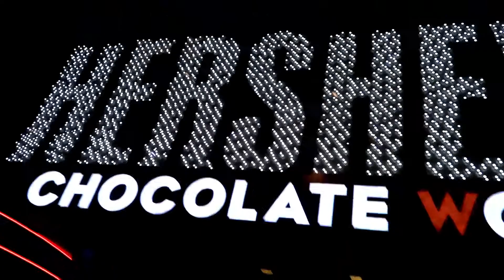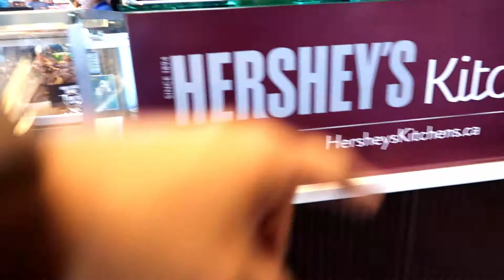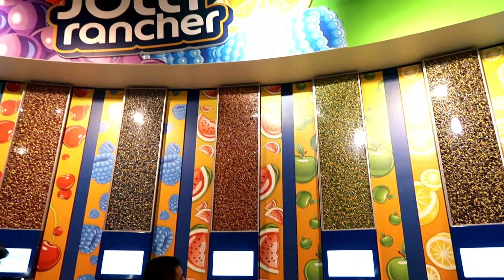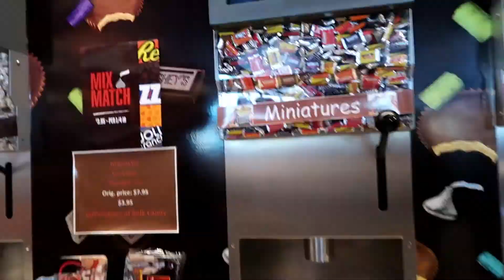Hershey's Chocolate World Las Vegas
We're back in Las Vegas and this time we visit The Hershey's Chocolate world in New York New York Hotel. All your favorite childhood candy under one roof! It was amazing. They even had a Hershey's Kitchen with the yummiest cookies and cupcakes. There's so much to see and so much to do with kids in Las Vegas. Luckily, we go there often for quick vacations since it is driving distance for us.